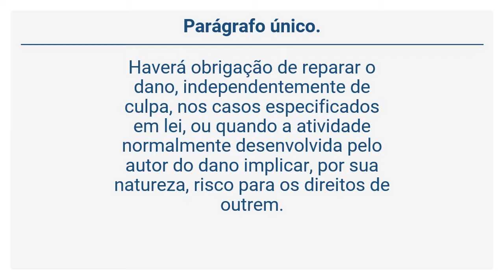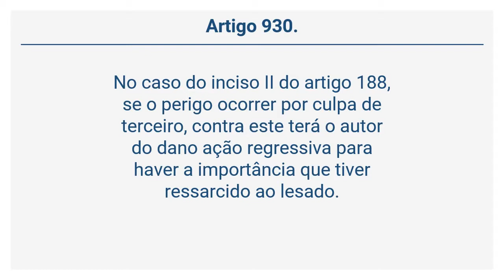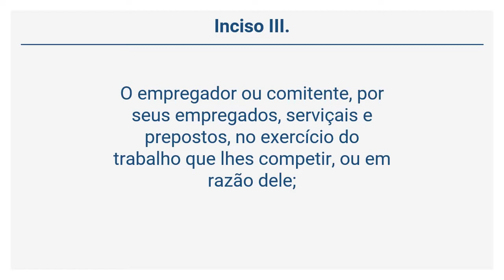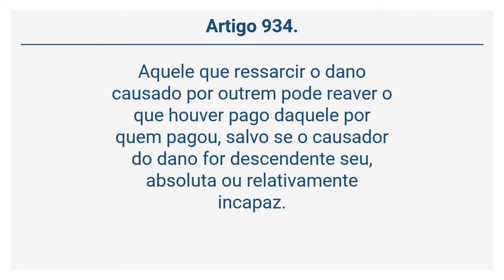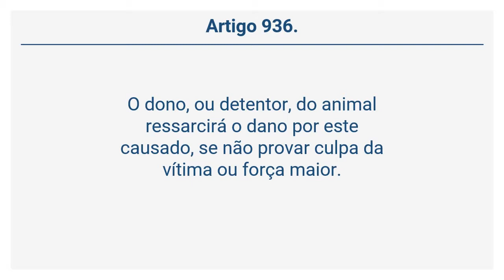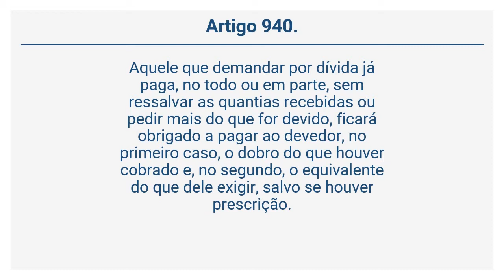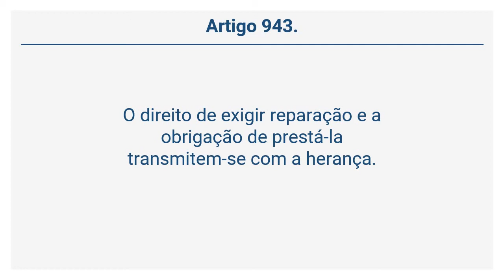Lei 10.406/02 – Código Civil - Da Responsabilidade Civil (Arts. 927 a 943)